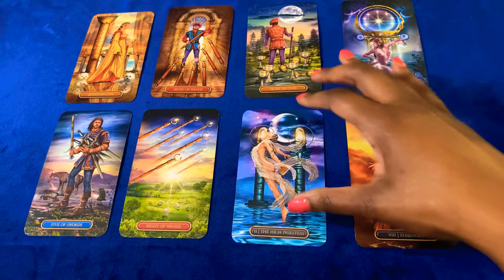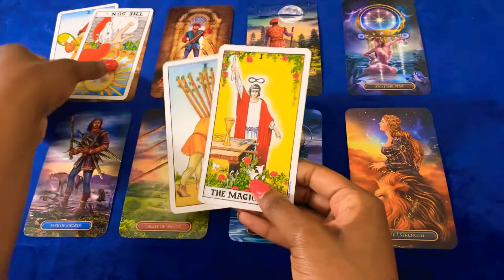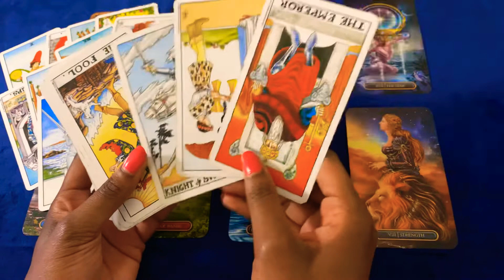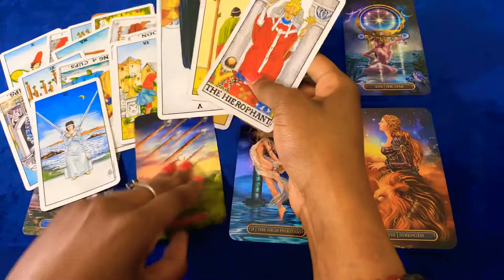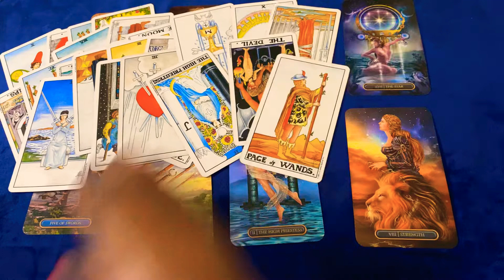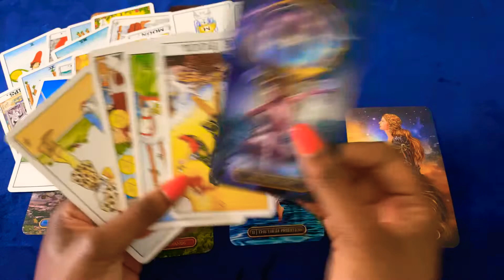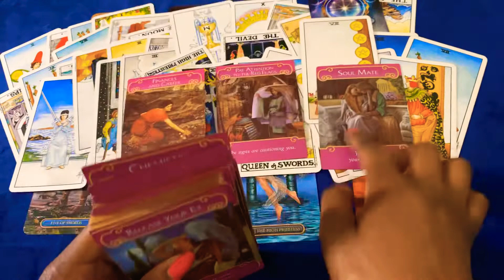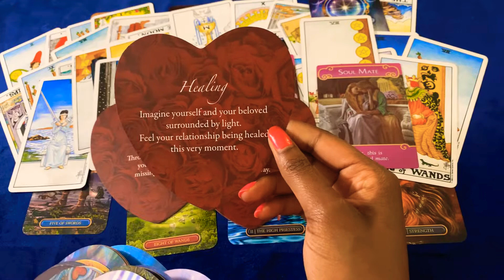🦋💙SCORPIO JULY LOVE BLOCKS IN YOUR RELATIONSHIPS LEADS TO HEALING, FINDING YOUR SOULMATE FOR SOME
Scorpio’s major decisions to make! For some you will be leaving this relationship for good and healing towards your true soulmate for others let this relationship go you know it’s toxic!

🦋AS A THANK YOU FOR 3K!!! 💙🥰ALL READINGS ARE $10 -EXCEPT THE 5 READING ($15)

(I shuffle on camera for personal readings)

🦋AKA “THE KEEPING IT REAL CHANNEL” I TELL THE TRUTH EVEN  IF HURTS 🤷🏽‍♀️ I read what the cards tell me! I don’t sugar coat for likes!! I do this for fun and to enlighten you 💫!! I am a Virgo Sun Gemini Moon and Rising 🗣 So BLUNT communication is my thing 😂 NOT FOR THE SENSITIVE!!! 💙